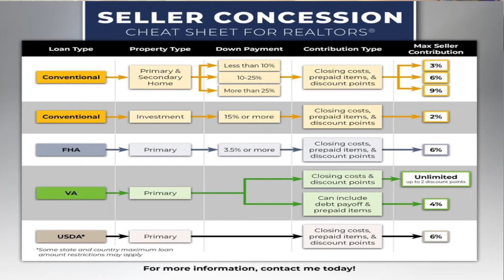Buying in today's market - Maryland Real Estate 2022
Maryland Real Estate
Virginia Real Estate
DC Real Estate

Bryan Sumardi
NMLS #1984869
Mortgage Loan Originator
AnnieMac
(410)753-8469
Follow @sumoestates on instagram!